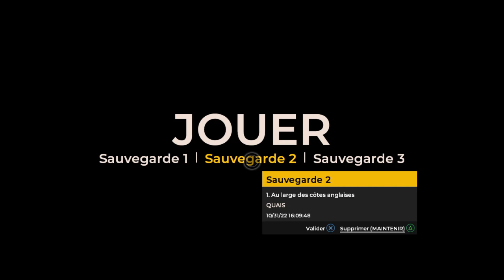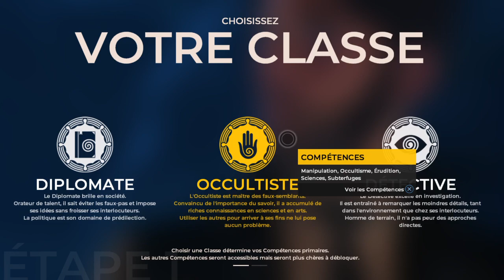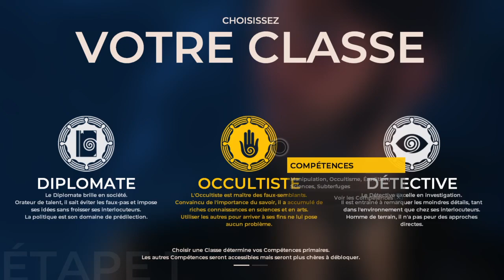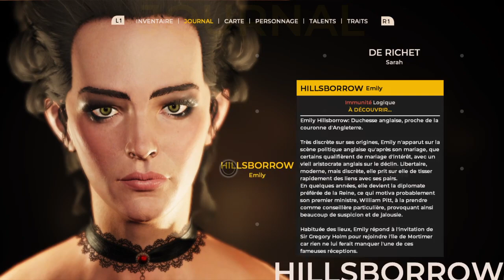Soirée de l'horreur : The Council Épisode 1 Fr